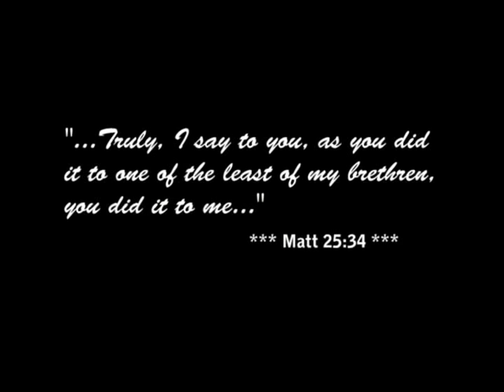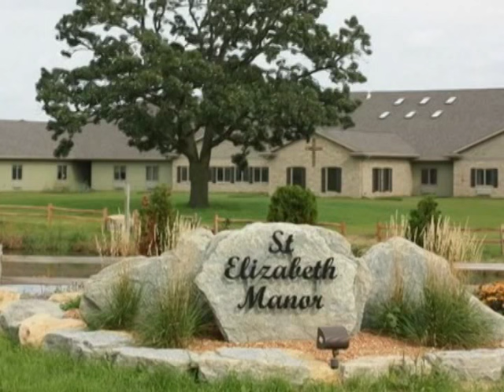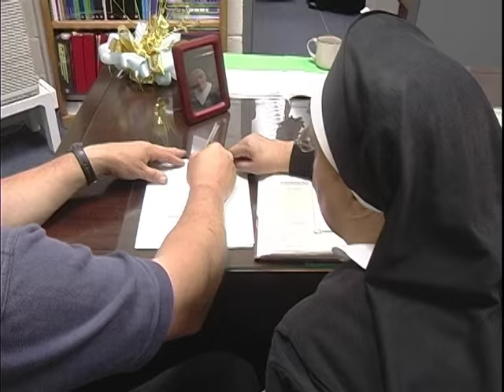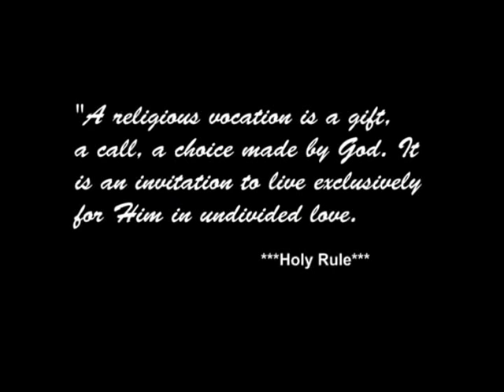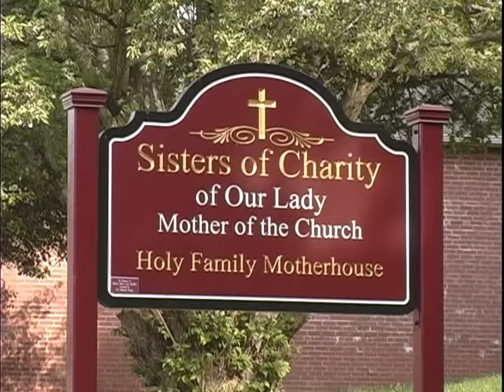Sisters of Charity of Our Lady, Mother of the Church: Pearl of Great Price 3/4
A production of Lighthouse Productions Films & Entertainment. "'Pearl of Great Price' tells the beautiful story of the history, ministry, and community of the Sisters of Charity of Our Lady, Mother of the Church. This documentary explores the simple, faith-filled life of this wonderful congregation of women, who express the love of Jesus to the people they serve, and prayerfully reflect the example of his Blessed Mother Mary to the world around the. 'Pearl of Great Price' if a film of great joy!" ~ His Eminence, Timothy Cardinal Dolan, Archdiocese of New York